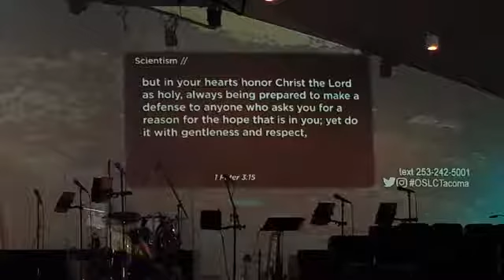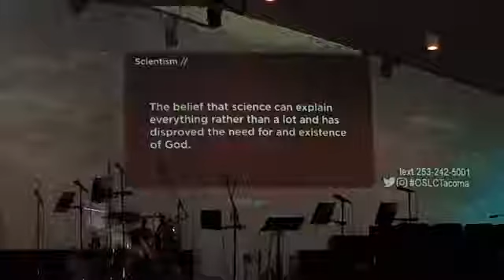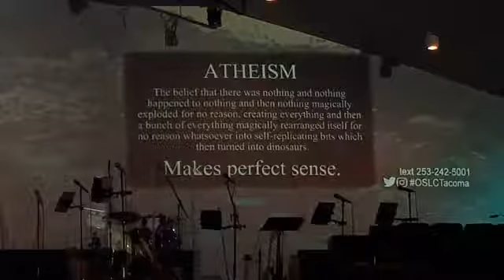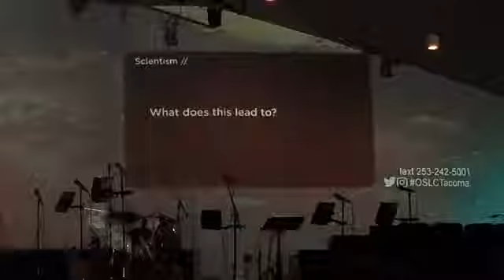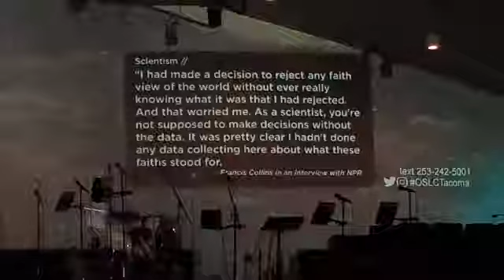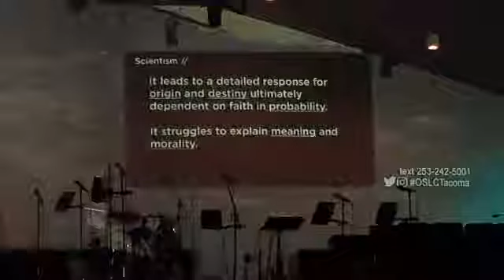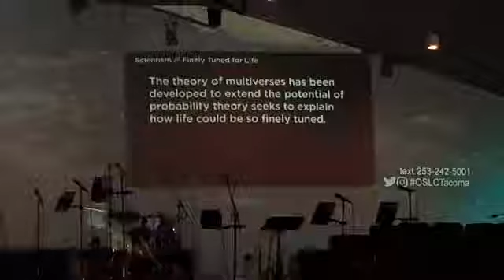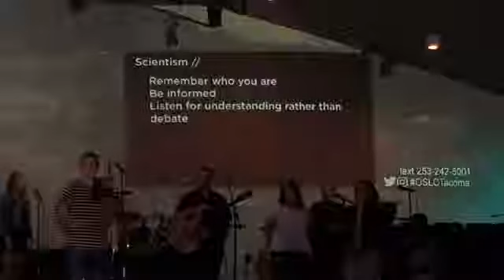Sunday, June 25 - "Jesus Among Secular Gods - Part 2" - Matt Cario